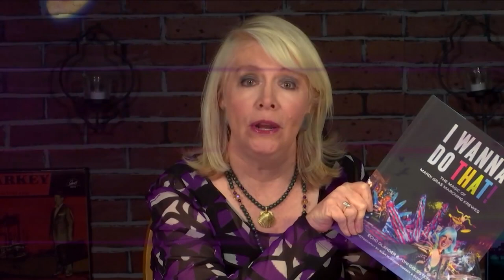Steppin Out February 4 2021